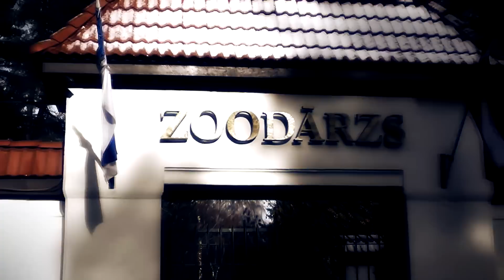Trip to Latvia by MZ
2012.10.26 - very first snow in Vilnius and Ryga. Merry October, guys ;DDD